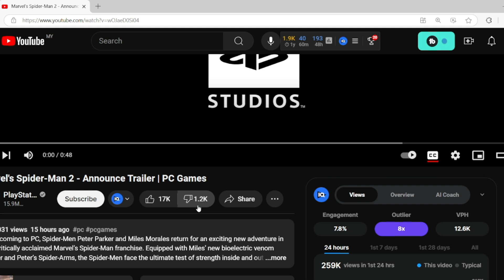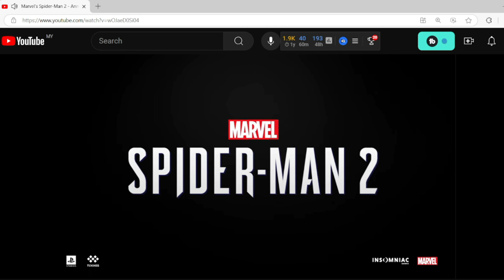Marvel Spider-Man 2 PC Theory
One Year Later, Marvel Spider-Man 2 has been confirmed to be releasing their PC Port. However, the game was plague with bugs in console and also the story was a disappointment. To make matters worse, the game is influence by Sweet Baby Inc.

MY SECOND & THIRD CHANNEL
1)  @WokeAnti-WokeDetected-ct5zo
2)  @UnitedGamerAlliance273